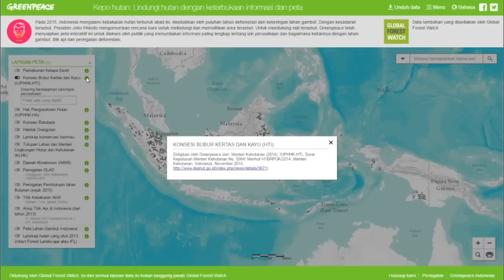Bagaimana Menggunakan Peta Kepo Hutan?